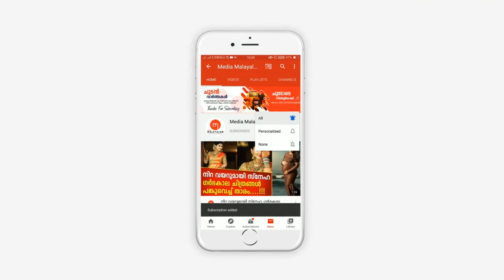ഭിക്ഷക്കാരന്റെ സംസ്കാരത്തിന് ഒഴുകിയെത്തിയത് ആയിരങ്ങള്‍ കാരണം കേട്ടോ?